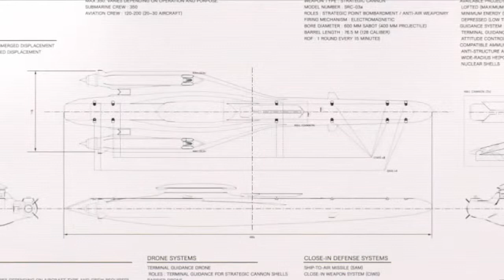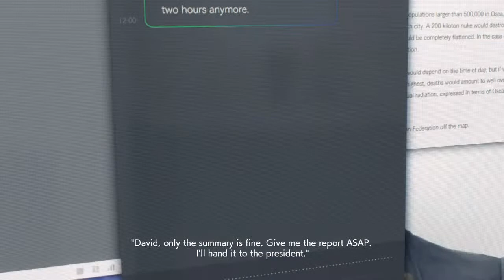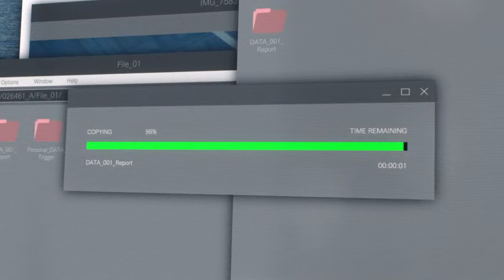Ace combat 7 Ten Million Relief Plan DLC 3